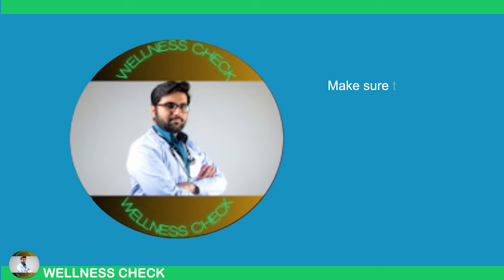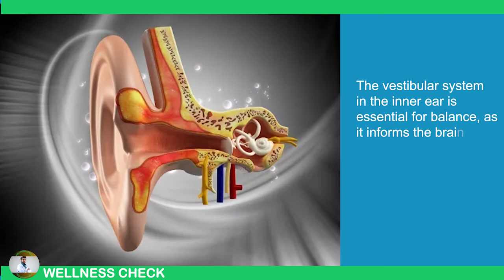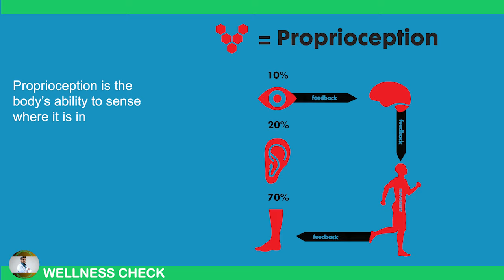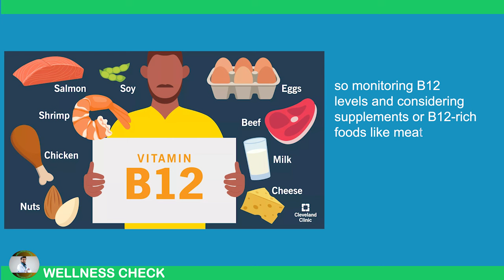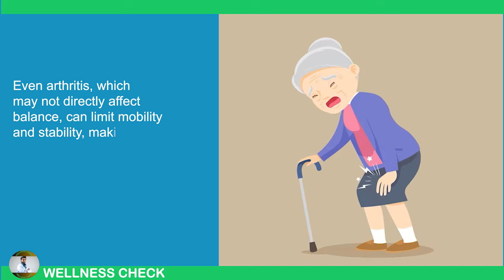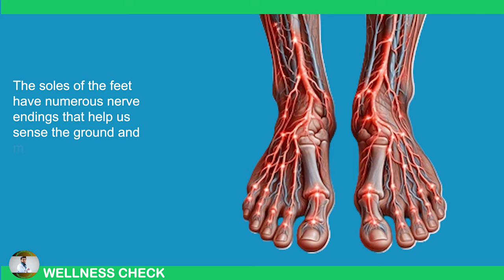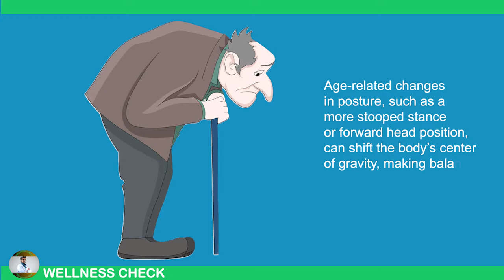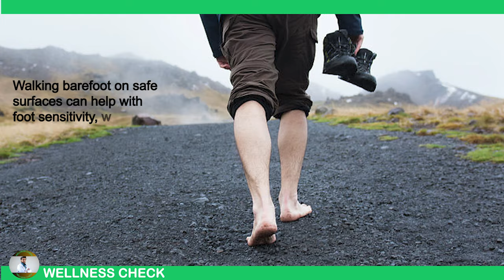ALERT! Ever Wonder Why You Lose Balance After 60?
Losing balance as we age can be a serious concern, but do you know why it happens? In this video, we reveal 13 common reasons why people over 60 experience balance problems. From muscle weakness to inner ear issues and certain medications, understanding the root causes is key to preventing falls and maintaining stability. We'll also share tips on how to improve your balance, reduce the risk of injury, and stay active as you age. Whether you're experiencing dizziness or just want to be proactive about your health, this video is a must-watch!